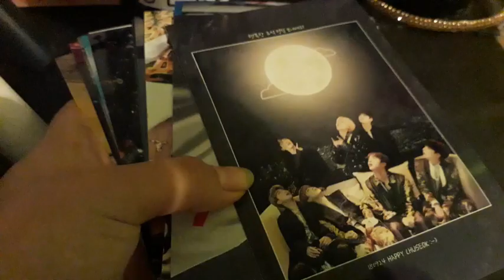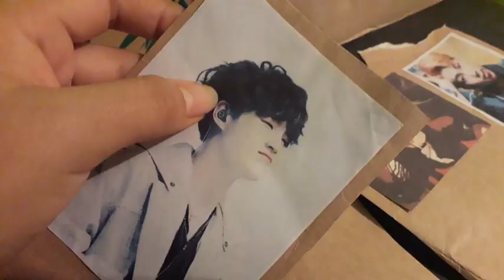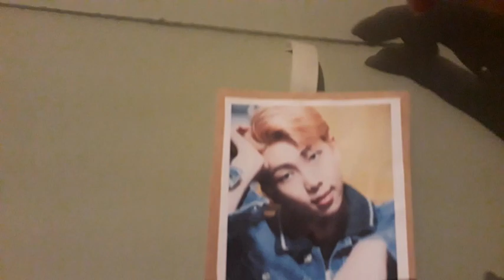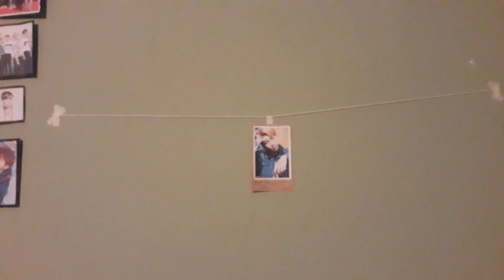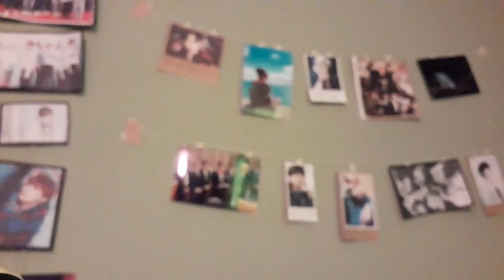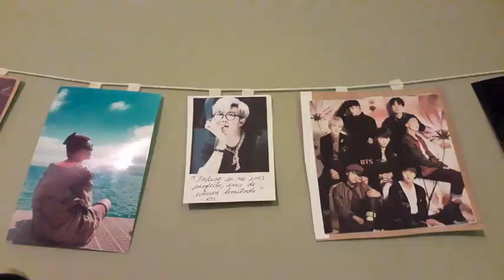DIY KPOP||DECORA TU HABITACIÓN ESTILO KPOP||BTS DIY